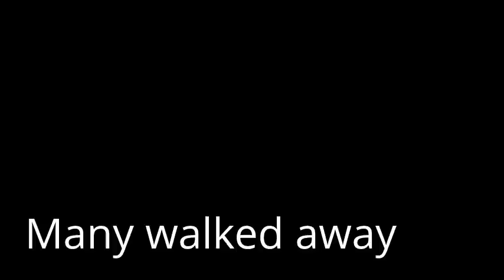Taking the pulpit into the Street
Police cars, People coming out of the stores, people getting upset, Homosexuals Trying to correct the preacher. People rejecting the truth. what is it? Its Open air street Preaching at the Strip Mall Ross and Old navy Jackson TN.